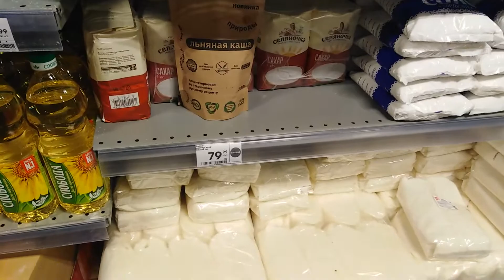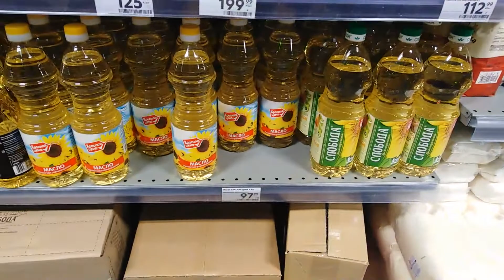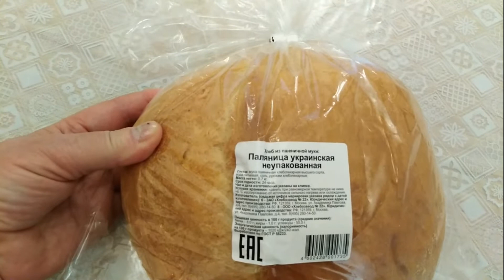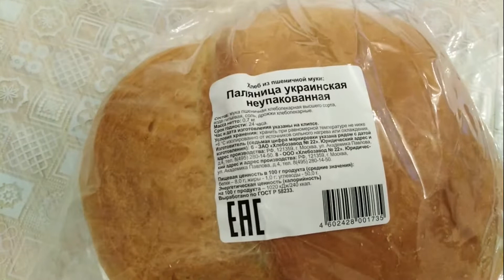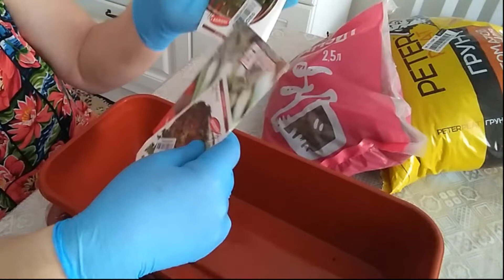Апрельский калейдоскоп житейских мелочей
Мелкие видео за месяц:
00:06  Сахар, соль ,гречка в Пятерочке
01:19  Снег и туман в апреле
02:07  3-я прививка от ковид
02:38  Купила поляницу
03:45  Музыкант-виртуоз
04:00  Семья дочери в студии рисования
04:49  Готовимся к вечернему ужину
05:14  Что за дерево, кто знает?
06:02  Милашки крысы))
07:14  Сажаю огород на подоконнике))
12:25   Внуку 2 года..